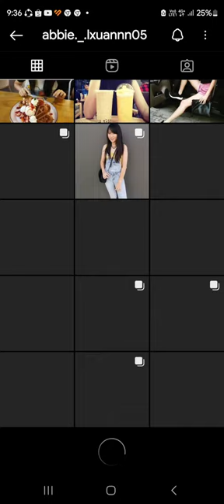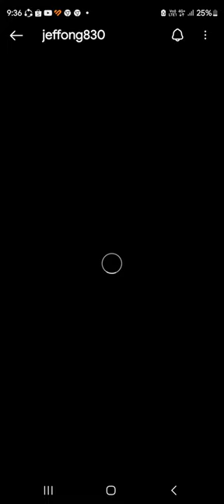Instagram Story & Full Access Of Viewers Profile of screenshot recording